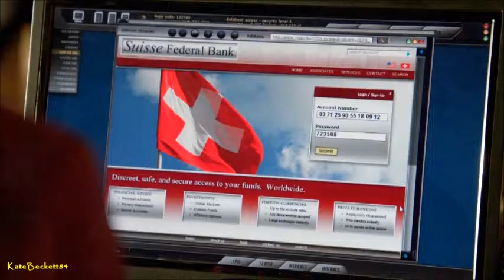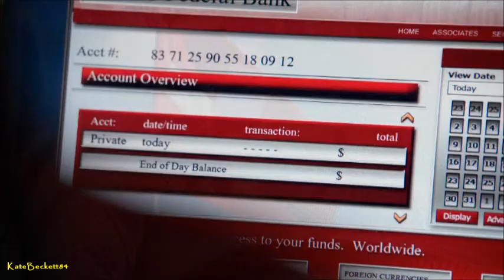Castle 6x19 "The Greater Good" Castle Find Password Bank Account (HD)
Castle 6x19 "The Greater Good" Castle Find Password Bank Account (HD) Subscribe to KateBeckett84 Castle Vital Scenes for regular updates on Promos, Sneaks, Scenes, BTS & Promotional Pics, on Castle Season 6. "Like" to my facebook page "Castle Always Italy • Vital Scenes & Others", to stay up to date on news, spoilers, links, etc

"The Greater Good" Castle Beckett Capt Gates and Her Sister - Castle and Beckett investigate the murder of a Wall Street trader, but the case takes a shocking turn when the they discover the victim was an undercover informant for the U.S. Attorney's office. To complicate matters further, the U.S. attorney involved is Elizabeth Weston (guest star Salli Richardson-Whitfield, "Eureka"), Captain Gates' estranged sister.

"Guest Cast and Characters":
Salli Richardson-Whitfield as U.S. Attorney Elizabeth Weston, Laurie Fortier as U.S. Attorney Stephanie Goldmark, Rosie Garcia as Maria Cordero, Kevin Kilner as Jamie Berman.

"The Greater Good" was written by David Grae and directed by Holly Dale.

Castle Season 6 Episode 19 Promo ABC/CTV
Castle Season 6 Episode 19 Promo Pics
Castle S06E19 "The Greater Good" Promo/Preview/Trailer
Castle Season 6 Season Six